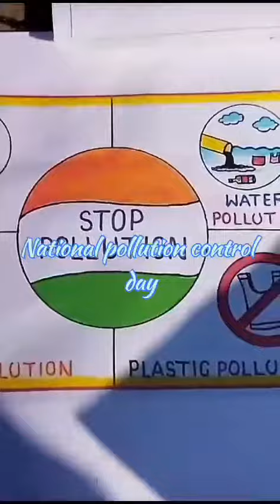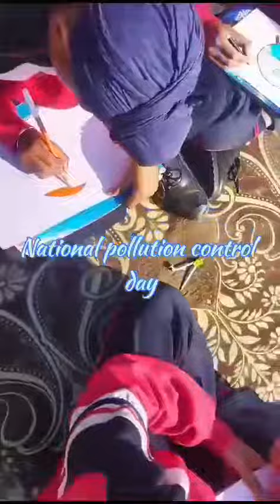National Pollution Control Day- 2nd December 2023 nationalpollutioncontrolday mygov C.I.S Kids